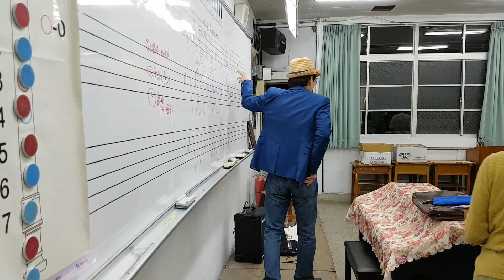示範講解 明天妳是否依然愛我